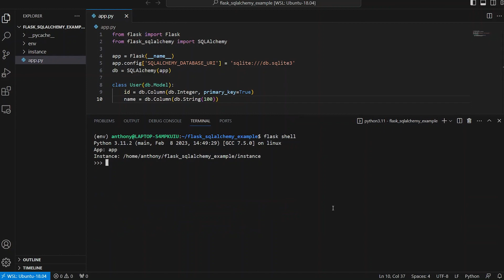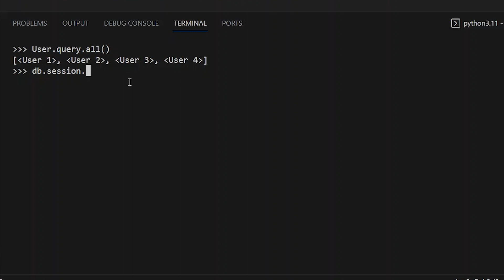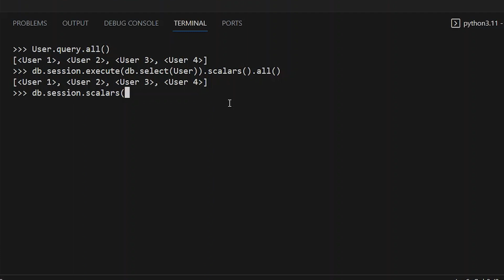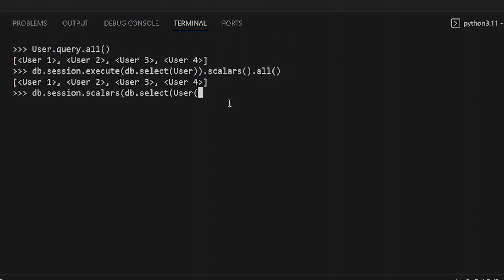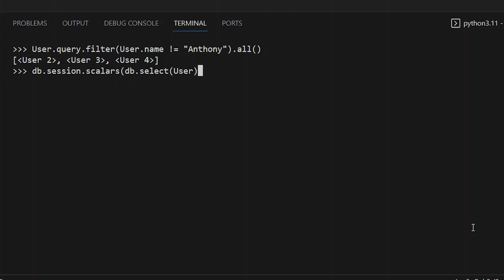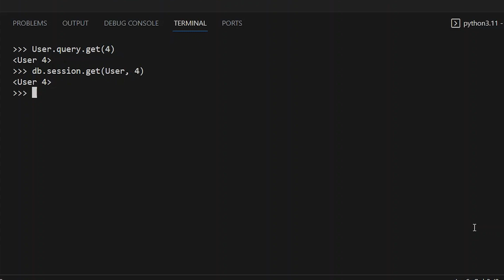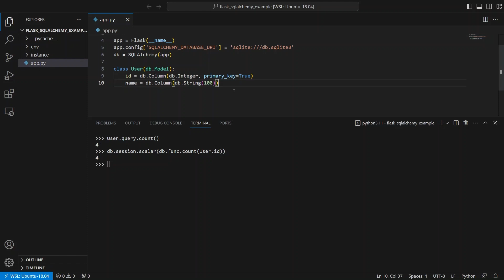How to Write SQLAlchemy 2.0-Style Queries in Flask-SQLAlchemy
The new style of queries that SQLAlchemy supports and recommends. Examples in the context of a Flask-SQLAlchemy app.